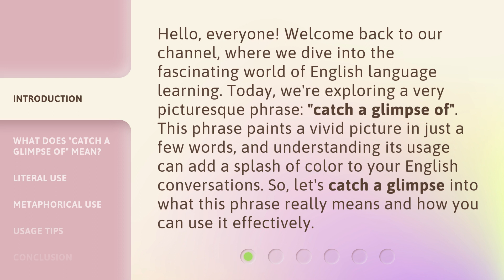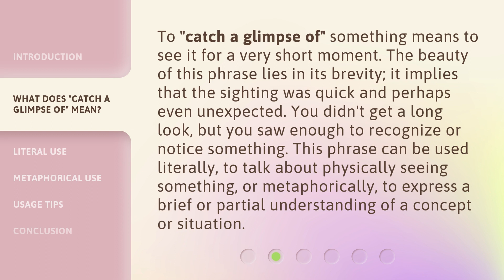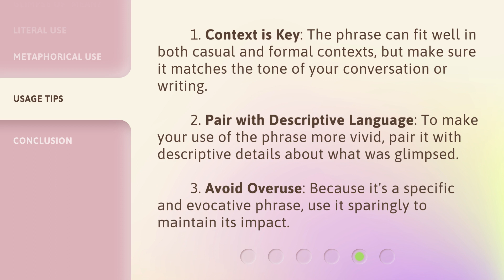Catch a Glimpse: Unveiling the Essence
00:00 • Introduction - Catch a Glimpse: Unveiling the Essence
00:38 • What Does "Catch a Glimpse of" Mean?
01:10 • Literal Use
01:33 • Metaphorical Use
01:56 • Usage Tips